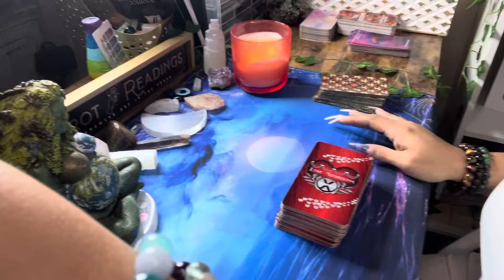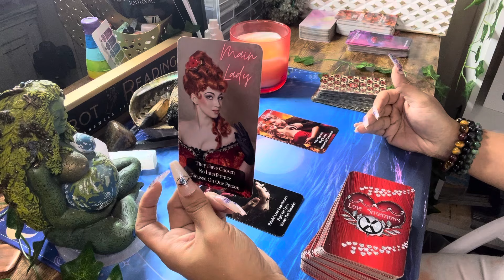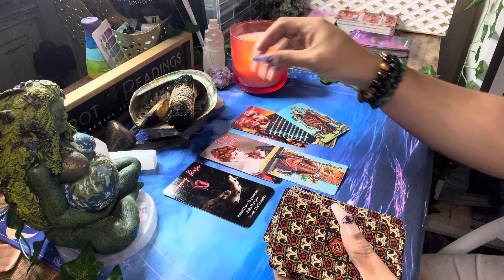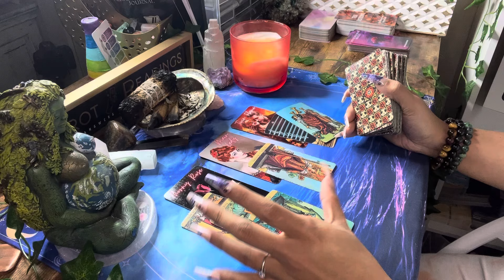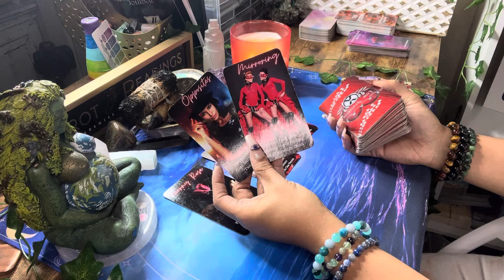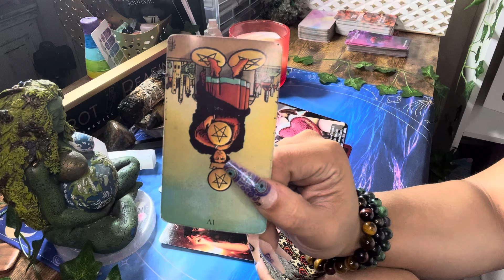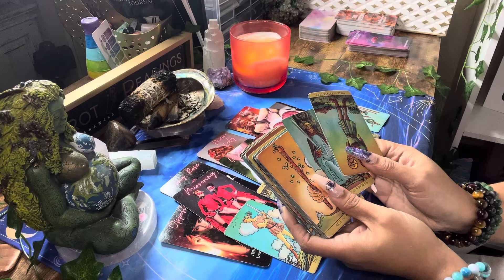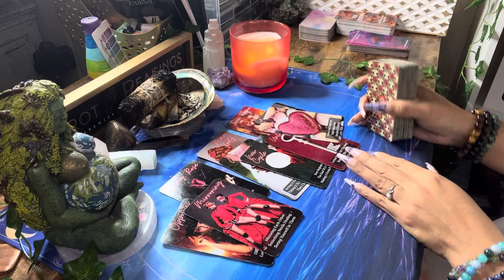♋️CANCER!❤️This Bozo🤡Left YOU(Twinflame)❤️‍🔥For A HO£‼️😤😡They’re Crying & Having Nightmares😭🤣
📣ATTENTION!!📣I am going on a temporary break from personal readings! Sorry for any inconvenience this may cause. Taking breaks & preserving my energy is very important to me and I appreciate your understanding!!❤️✨

If you are interested in my decks, candles, wax melts & mystical merch/jewelry please click the link below to my Etsy Shop!⬇️🔥⬇️

Love & Light,
Kieyana

MY PLACEMENTS ✨♥️⬇️
Sagittarius sun♐️☀️
Aquarius moon♒️🌚
Scorpio Venus♏️♥️
Aries Mars♈️🔥
Sagittarius rising♐️⬆️